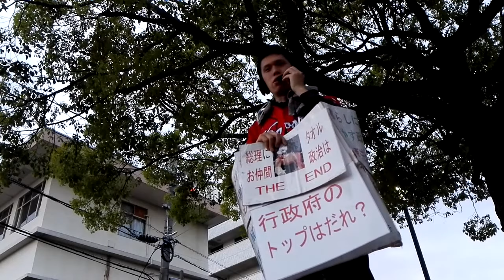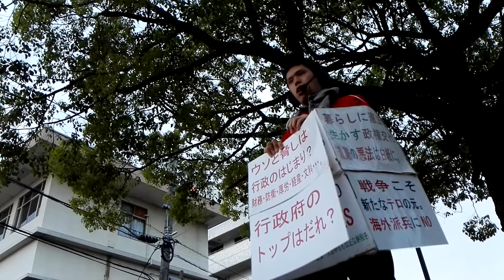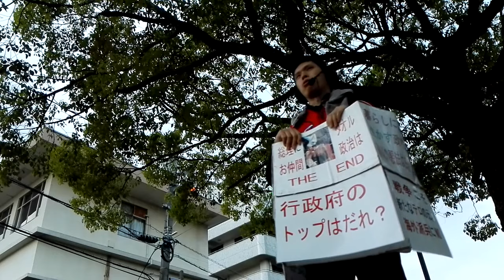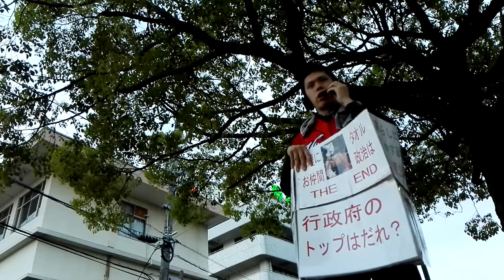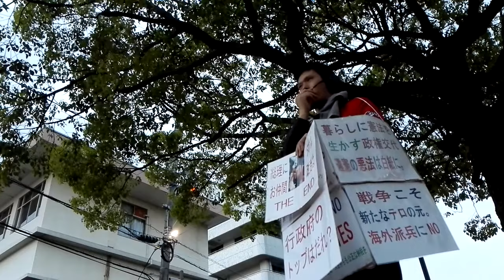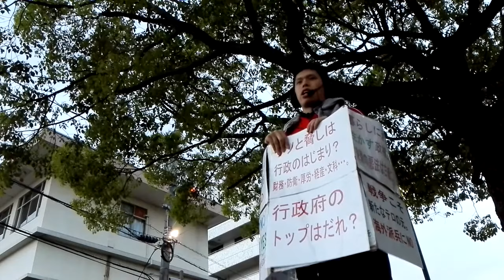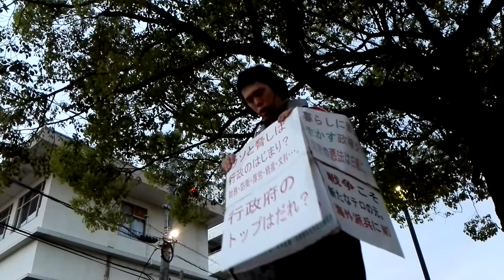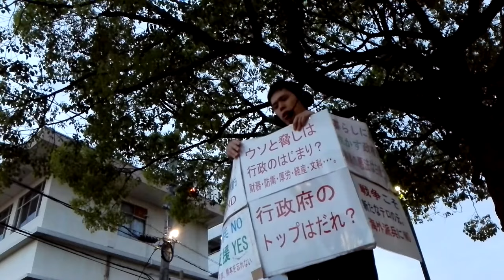総理にタオル投入 祇園出張所前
さとうしゅういちは４月１２日夕方、安佐南区祇園出張所前で街頭演説「総理にタオル投入」を実施しました。